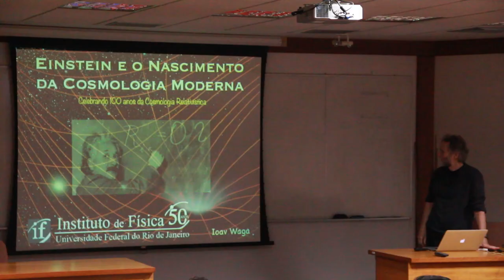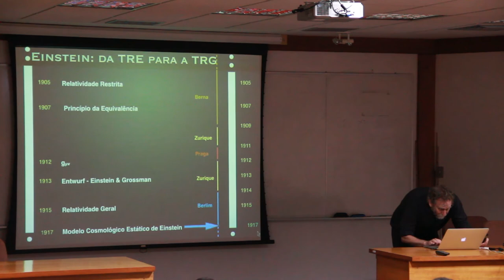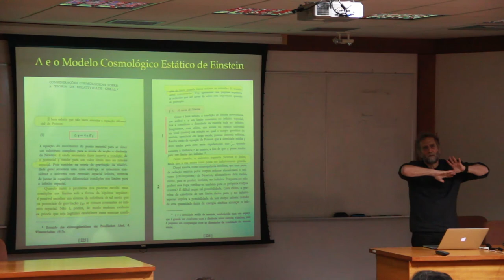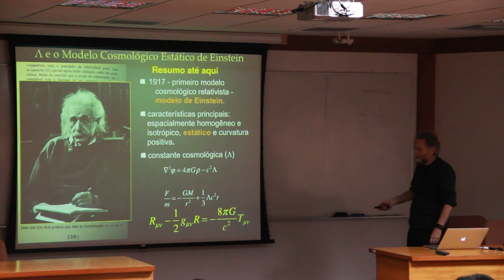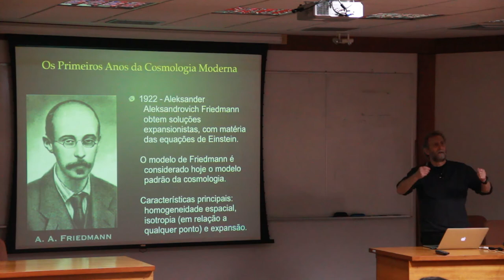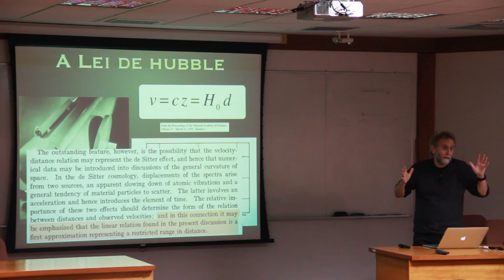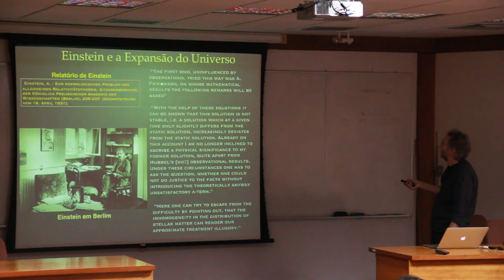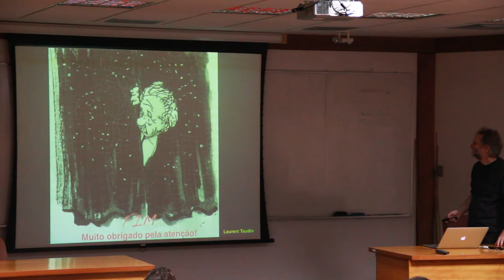Seminário - 22/06/2017 - Ioav Waga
Einstein e o Nascimento da Cosmologia Moderna: Celebrando 100 Anos da Cosmologia Relativística
Resumo: No dia 8 de fevereiro de 1917, Albert Einstein apresentou à Academia Prussiana de Ciências o trabalho “Kosmologische Betrachtungen zur allgemeinen Relativitätstheorie” (“Considerações Cosmológicas sobre a Teoria da Relatividade Geral”). Esse artigo, publicado uma semana depois, marca o início da cosmologia moderna e nele Einstein busca descrever o Universo usando a sua nova teoria da gravitação, formulada em 1915, a Teoria da Relatividade Geral. Em 2017, completamos 100 anos da publicação desse artigo. Em nossa palestra, faremos uma discussão detalhada desse trabalho, contextualizando-o ao que se sabia sobre o Universo à época. Contribuições importantes de de Sitter, Friedmann, Lemaitre, Hubble e outros cientistas também serão apresentadas e discutidas. Em nossa apresentação, focaremos no desenvolvimento da Cosmologia no período que vai de 1917 até o início da década de 1930, quando a expansão do Universo foi finalmente aceita por Einstein e grande parte da comunidade científica.

Instituto: IF/UFRJ